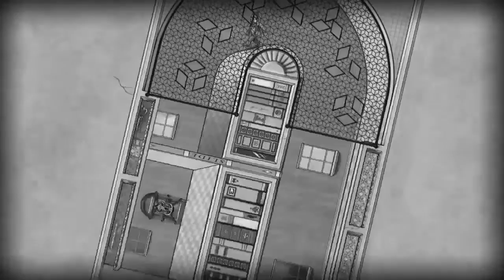Silent Play: The Bridge "Chapter 1 Complete"